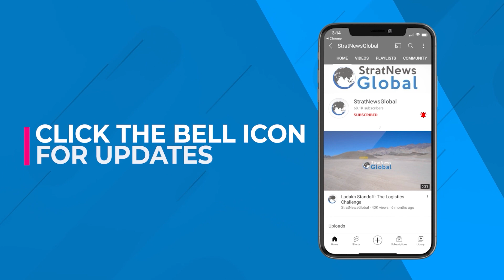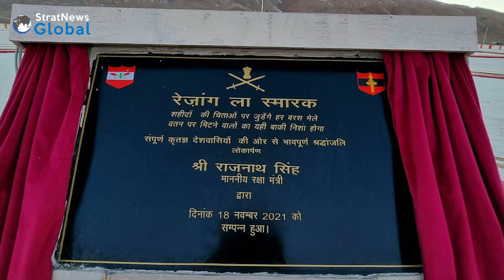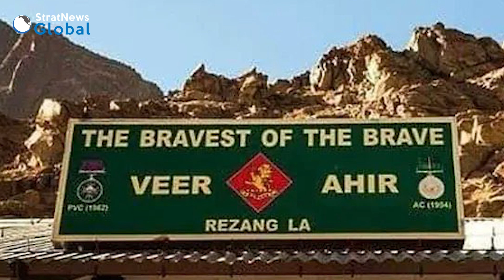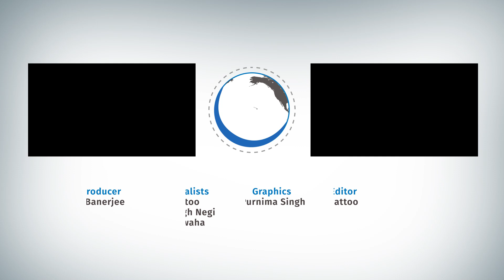Revisiting The Battle Of Rezang La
NEW DELHI: Amidst the continuing India-China standoff in eastern Ladakh, Defence Minister Rajnath Singh inaugurated a revamped war memorial at Rezang La, where one of the fiercest battles was fought during the Chinese invasion 59 years ago. A small band of Indian troops was outnumbered by the marauding Chinese but not before rewriting a new chapter in exemplary courage. In this episode of ‘Simply Nitin’, StratNews Global Editor-in-Chief Nitin A. Gokhale revisits the battle of Rezang La.